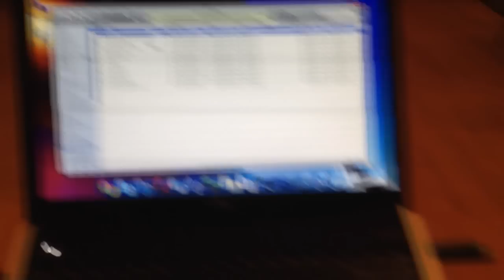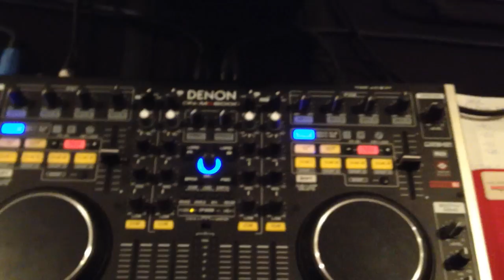April 7th Birthday Gig Log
Another gig. The venue looked great and it was a great time overall. I brought my full system to this and the scrim king and uplighting looked great as well as the lights and fog. Check it out!